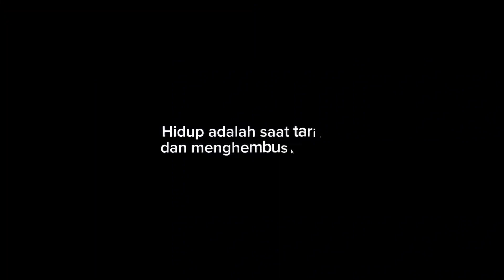Stretching Sebelum tidur membuat tidur nyenyak dan menghilangkan stress